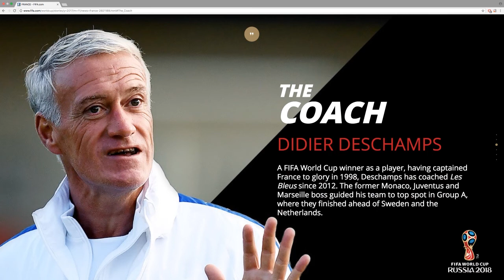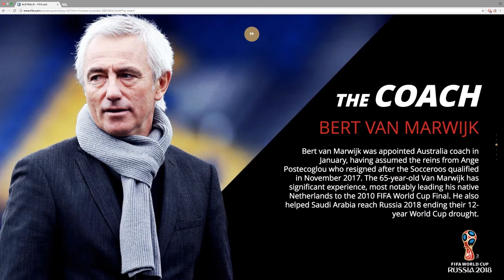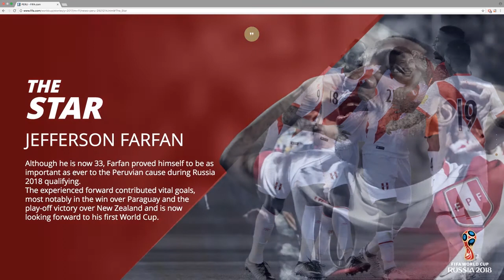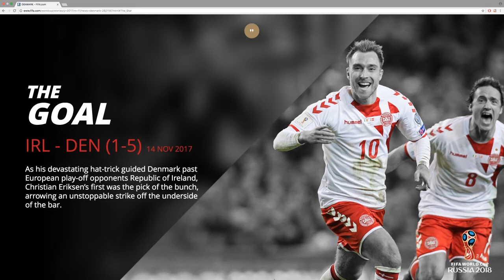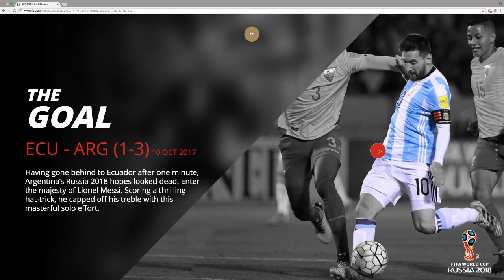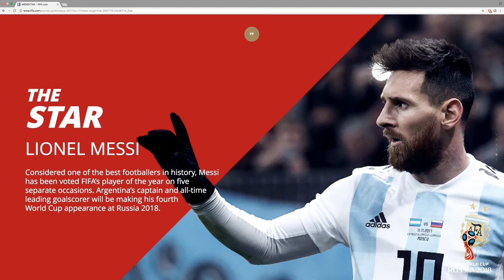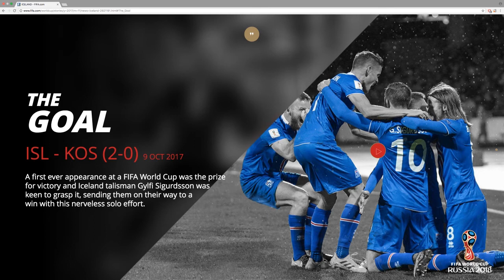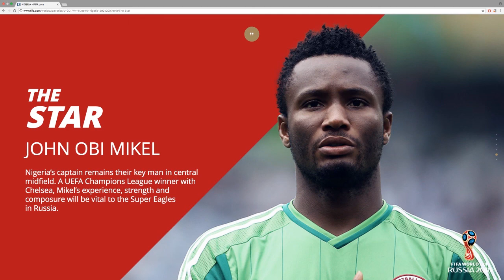Russia™ 2018 World Cup - Group Stage Thoughts (C & D)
Will probably be releasing these every other day till May 24th, where I should be making a reactions video to world cup squads related to me.

And maybe a few hints on my Fantasy team selection... ;)